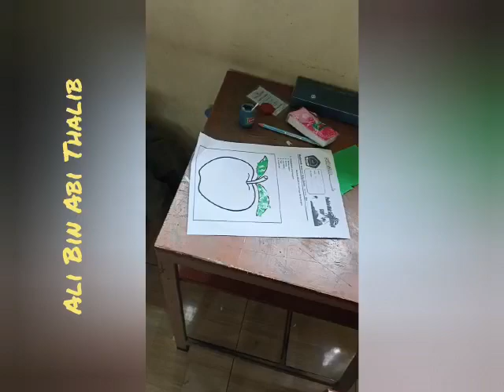PAS GANJIL MAPEL SBDP KELAS 2 SDIT AR RAHMAN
Halo semua.. ini kegiatan PAS GANJIL waktu anak aku kelas 2.
video by Abi Japri wali kelas 2